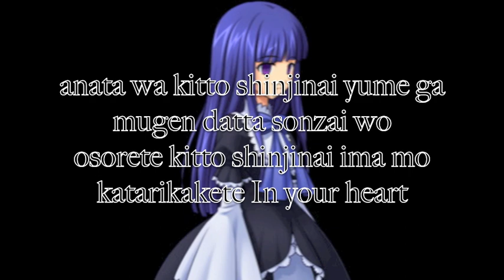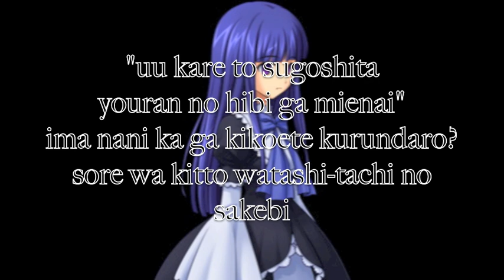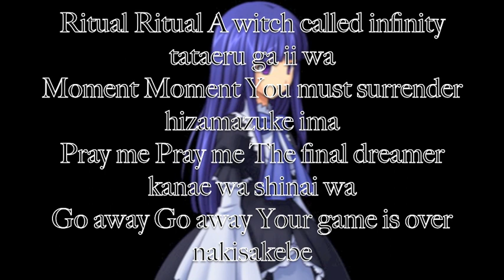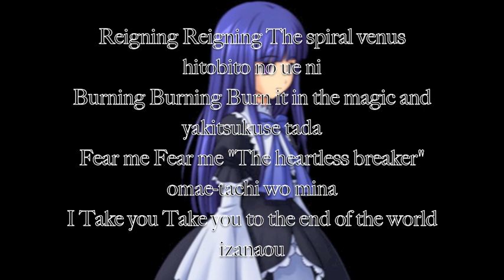Birth of a new witch - Motoki Zakuro (Circletempo) + Lyrics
Birth of a new witch
Lyrics: E.Kida
Composition: Luck Ganriki
Arrangement: Luck Ganriki, pre-holder
Vocal: Motoki Zakuro (Circletempo)